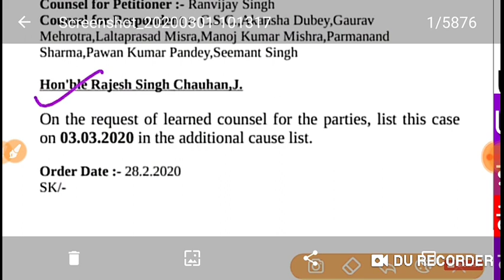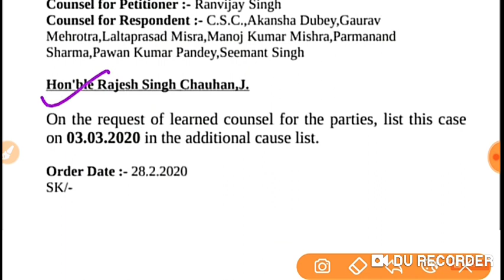Upsssc assistant accountant and Treasury case update and future of vacancy watch now details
Upsssc assistant accountant and Treasury case updatee and future of vacancy watch now details